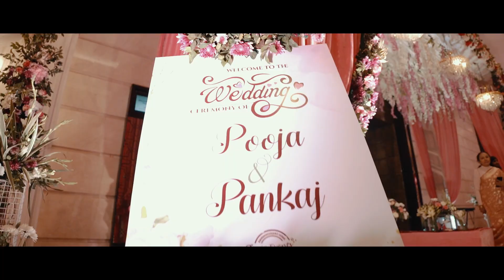POOJA & PANKAJ || WEDDING HIGHLIGHT || THE EVENTIVE